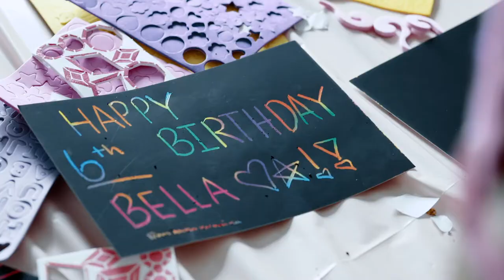Bella’s 6th birthday Party